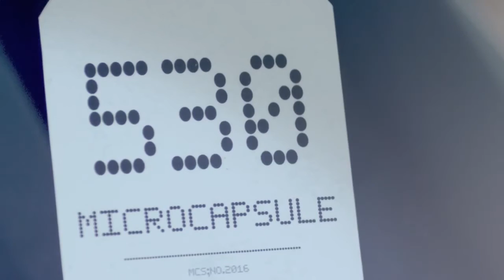Rexona Pay by move